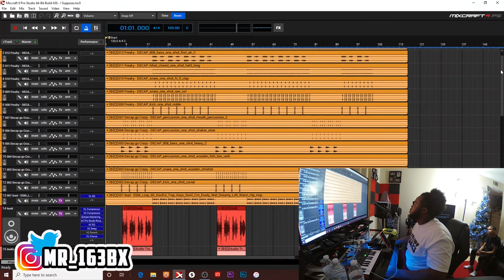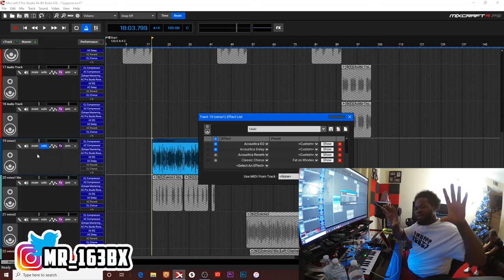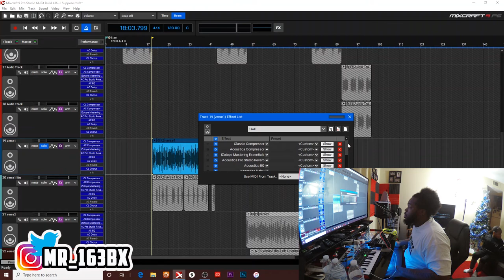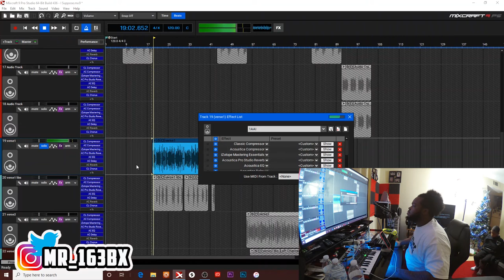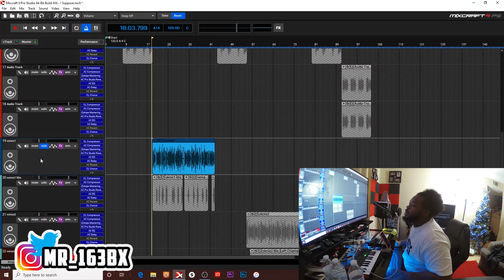Beat Cook Up + How to get Clear Vocals in Mixcraft 9 | Studio Vlog #63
in this video I cook up a beat in maschine and then I show you how to get clean and clear vocals in mixcraft 9. I show you recording techniques and plugins I use.